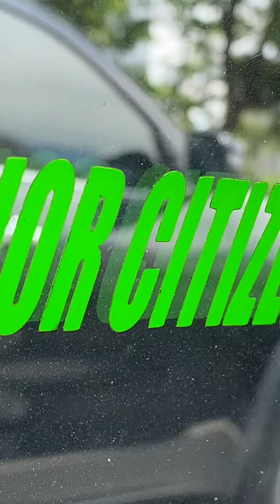SM Mall of Asia to Century Park Hotel 🏨 Manila Part 4 5/31/2024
philippines 🇵🇭 foxpix ilovethirteenwnet #2024 manila maleacts Part 4 Manila Harbor And Restaurants CCP.